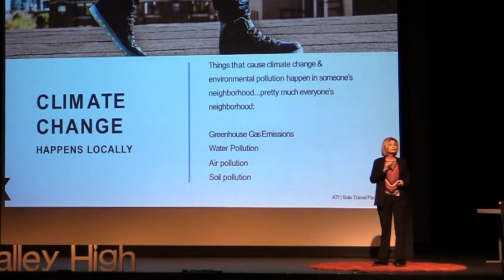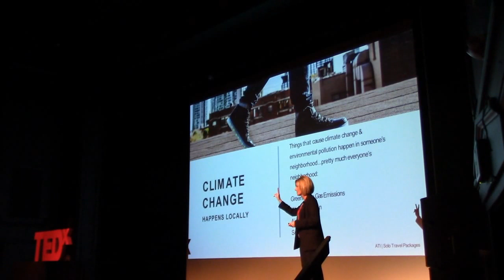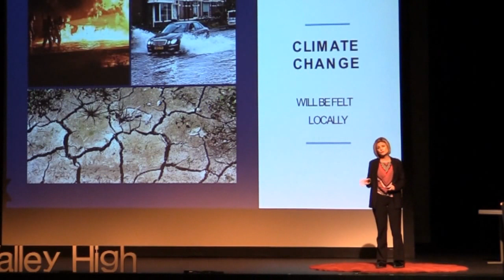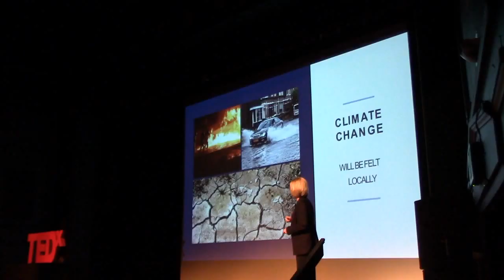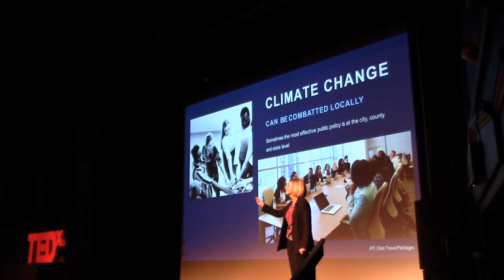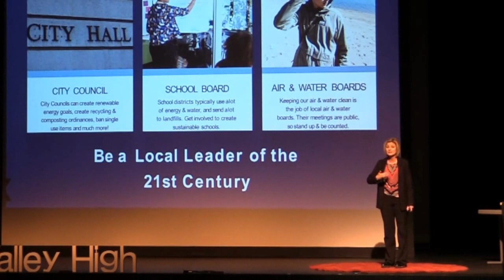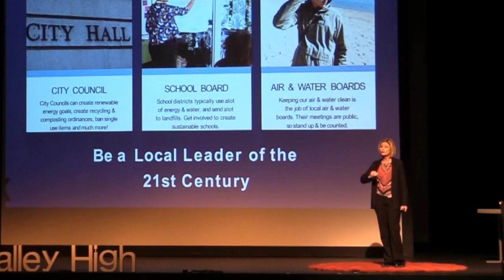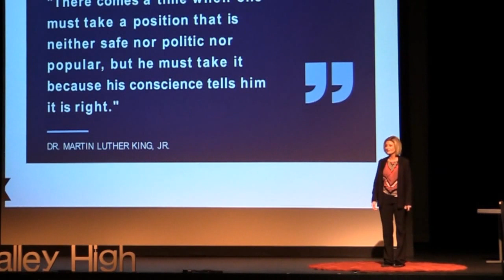How Teens Can Combat Climate Change | Jill Buck, M.S., Ed. | TEDxAmadorValleyHigh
Don’t have a driver’s license? Too young to vote? You can still dramatically impact public policy to combat climate change! This talk will provide teens (and everybody else) with pro tips on influencing elected officials and government agencies to reduce greenhouse gas emissions and end environmental pollution. In 2002, Jill founded the Go Green Initiative, a 501©3 that is the global leader in environmental education, operating in all 50 U.S. states, 73 countries, and on 5 continents. In 2004, Jill established Buck Consulting, which helps businesses “go green”, and achieve profitability through sustainability. Jill is the host of “Go Green Radio,” a weekly program on the U.S.’s largest internet talk radio station, and is co-author of the book, 47 Things You Can Do For The Environment. Jill Buck is an alumna of the University of Illinois, and after graduation, was commissioned a Naval Officer. She holds a Masters of Science in Education. This talk was given at a TEDx event using the TED conference format but independently organized by a local community.